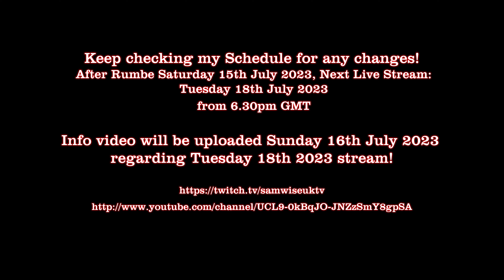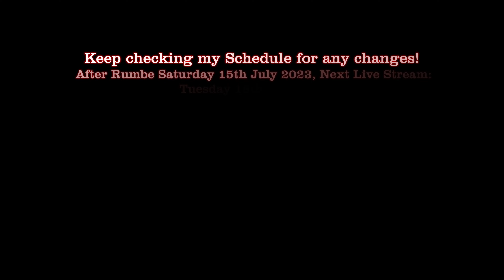Next Live Stream: "Rumble Saturday" 15th July 2023 from 6.30pm GMT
Next Live Stream:
"Rumble Saturday"
15th July 2023
from 6.30pm GMT.

LINEUP

Part 1: Worms Rumble.
Part 2: Worms Rumble then Super Animal Royale
Part 3: Worms Rumble then Super Animal Royale

After Rumbe Saturday 15th July 2023, Next Live Stream:
from 6.30pm GMT

info video will be uploaded Sunday 16th July 2023 regarding Tuesday 18th July 2023 stream!

Keep checking my Schedule for any changes!